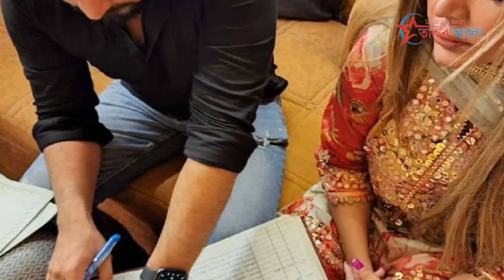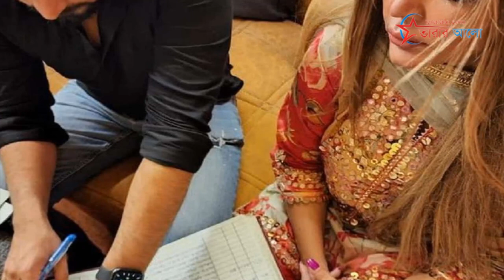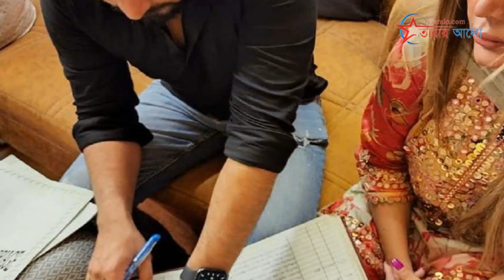রাখিকে খেলে দিলেন স্বামী আদিল | Rakhi Sawant | Adil Khan.